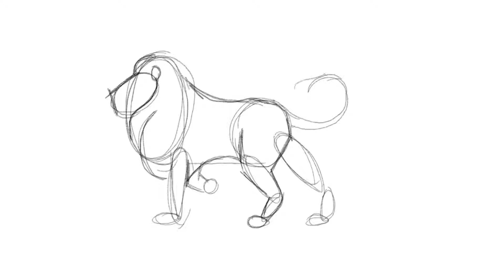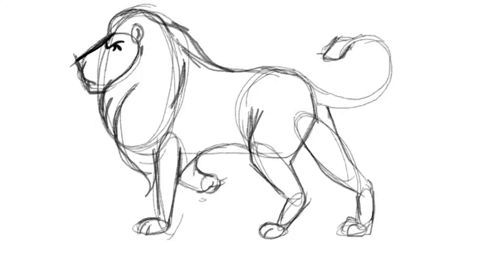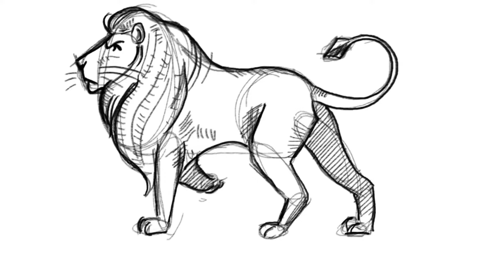Animal drawings lion - How to draw a lion step by step - lion drawing for beginners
How to draw a lion - lion drawing for beginners